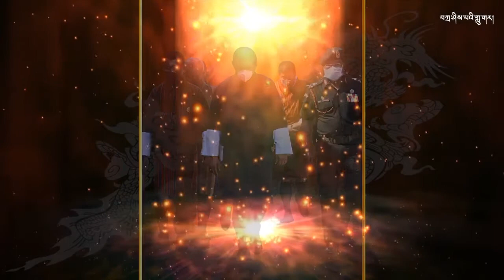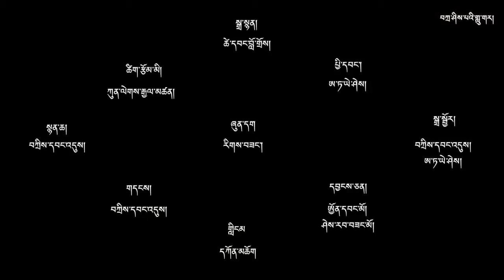gyalpoi thugden drubgay (a tribute song by singers and musician